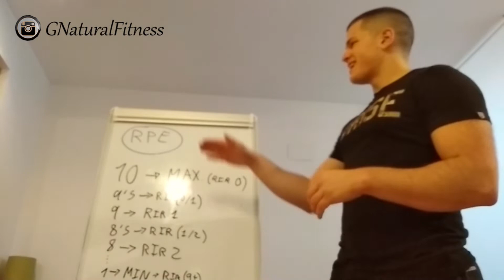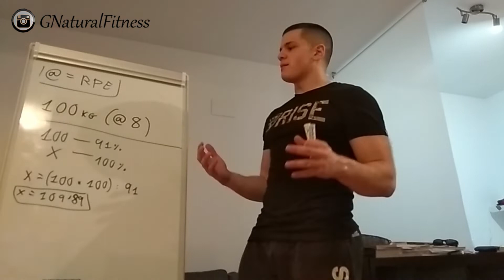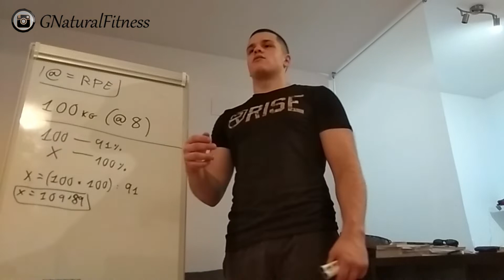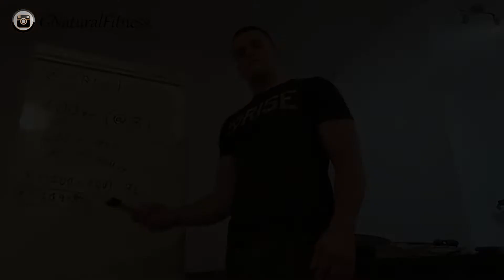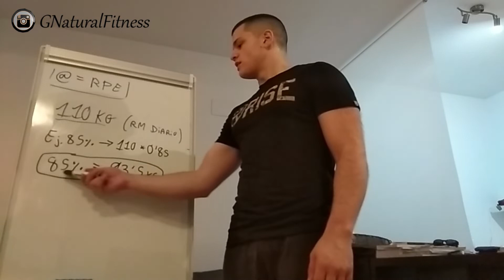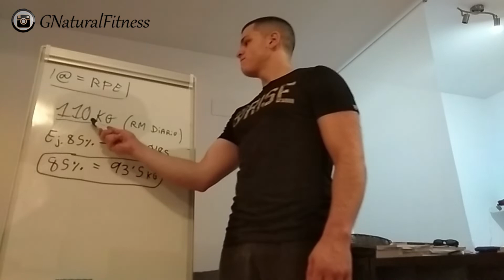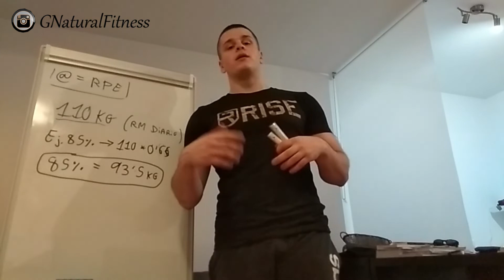Cómo CALCULAR EL RM DIARIO con EL RPE | Calculo Indirecto (1RM) SIN MATERIAL 🏋️‍♀️ FÓRMULA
Aprender a como calcular el RM diario con el RPE (Calculo de Repeticion Maxima según RPE) para conseguir un calculo indirecto del RM sin Material y sin necesidad de medir la velocidad... Para planificar con autorregulación y adaptar el entrenamiento según el día puede sernos muy útiles para progresar mejor en el gimnasio, ya seas powerlifters, halterófilos, culturistas, etc...